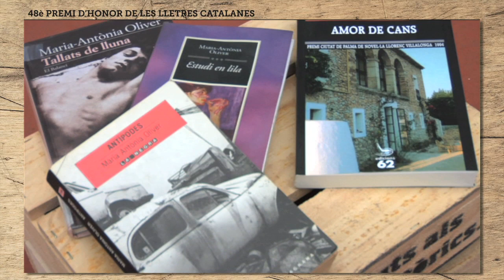Premi d'Honor a Maria-Antònia Oliver. Tertúlia (2/3)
Coneix millor l'obra i la persona de Maria-Antònia Oliver escoltant aquesta tertúlia literària amb amics i coneguts seus.